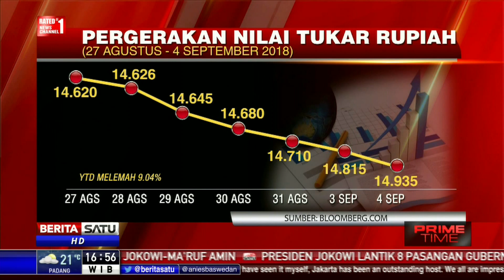Pergerakan Nilai Tukar Rupiah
Nilai tukar rupiah terus memelah terhadap dolar Amerika Serikat. Berikut pergerakan nilai tukar rupiah.

Facebook.com/BeritaSatuTV
Youtube.com/BeritaSatu